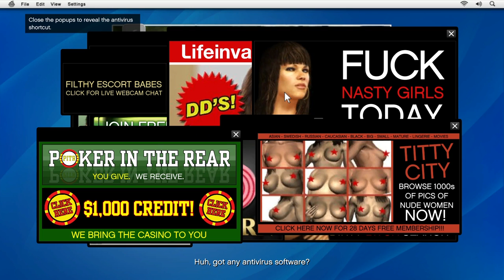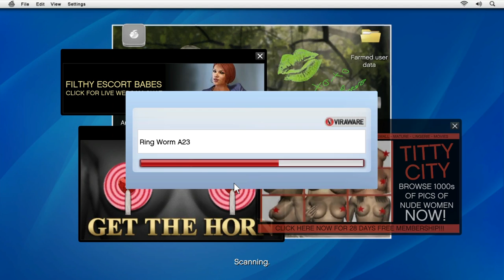GTA 5 Next Gen Walkthrough Part 5 - Xbox One / PS4 - LIFEINVADER - Grand Theft Auto 5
Grand Theft Auto 5 Next Gen Walkthrough Part 4 - GTA 5 Next Gen Gameplay from the Xbox One also out on PS4 - GTA 5 Xbox One Gameplay with commentary, first impressions & Review

(US) (UK)

Grand Theft Auto V for PlayStation 4, Xbox One and PC will feature a range of major visual and technical upgrades to make Los Santos and Blaine County more immersive than ever.

In addition to increased draw distances and higher resolution, players can expect a range of additions and improvements including: new weapons, vehicles and activities, additional wildlife, denser traffic, new foliage system, enhanced damage and weather effects, and much more.

Grand Theft Auto V for PlayStation 4, Xbox One and PC will also feature enhanced radio selections with over 100 additional new songs and new DJ mixes from returning DJs across the game’s 17 radio stations.

Enhancements to Grand Theft Auto Online include an increased player count, with online play now for up to 30 players on PlayStation 4 and Xbox One. All existing gameplay upgrades and Rockstar-created content released since the launch of Grand Theft Auto Online will also be available for the PlayStation 4, Xbox One and PC with much more to come.

The current community of Grand Theft Auto Online PlayStation 3 and Xbox 360 players will have the ability to transfer their Grand Theft Auto Online characters and progression to their choice of PlayStation 4, Xbox One or PC.